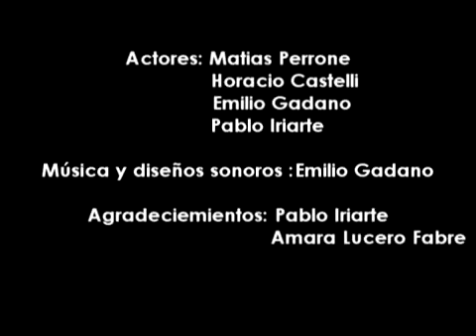Recondita latencia (Cortometraje)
"Recondita latencia"
Cortometraje realizado como trabajo final para la catedra de "realizacion y lenguaje audiovisual" de la carrera de "comunicación audiovisual" (artes audiovisuales) de la Facultad de Bellas Artes de la Universidad Nacional de La Plata.